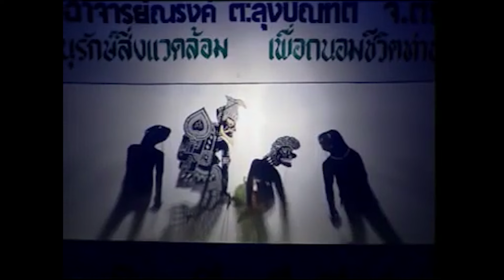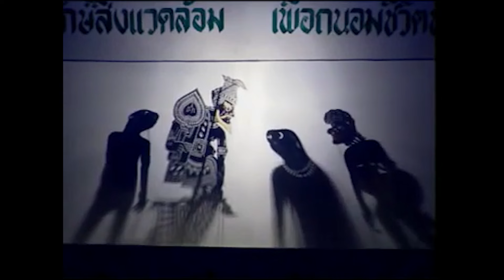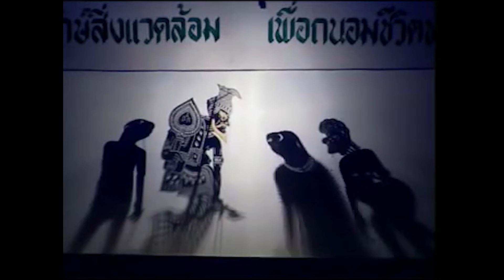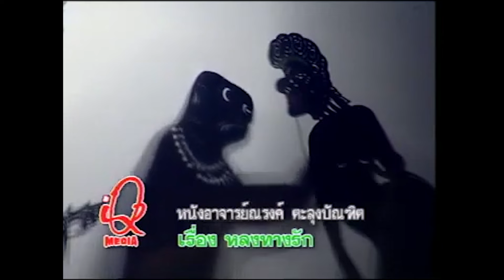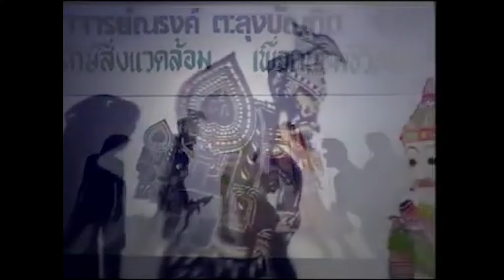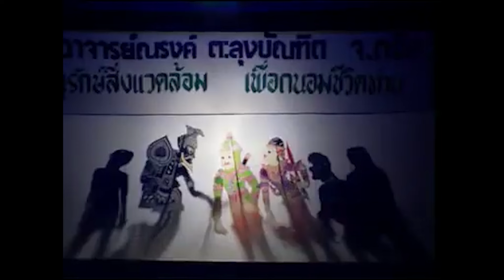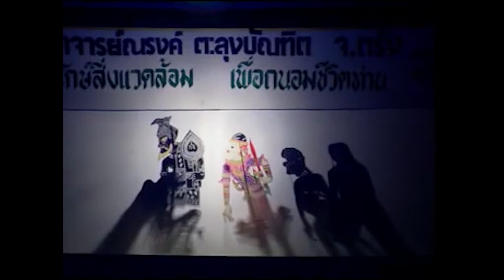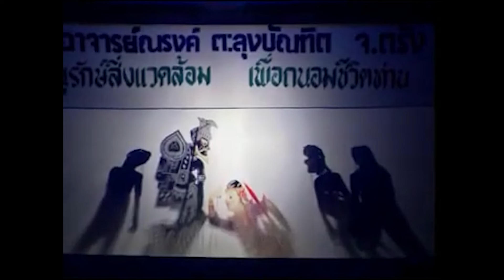หนังอาจารย์ณรงค์ ตะลุงบัณฑิต ชุดหลงทางรัก Ep6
หนังอาจารย์ณรงค์ ตะลุงบัณฑิต ชุดหลงทางรัก